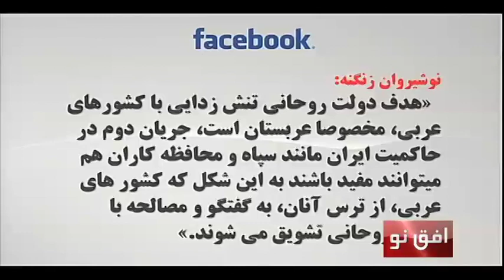تغییرات در وزارت خارجه جمهوری اسلامی: تنش زدایی با همسایگان؟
حسین علیزاده، درویش رنجبر.